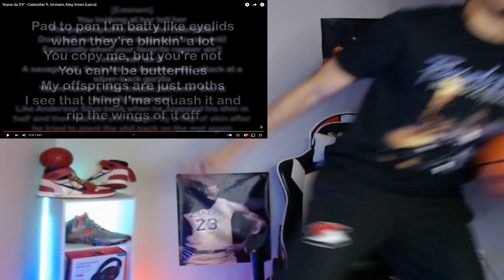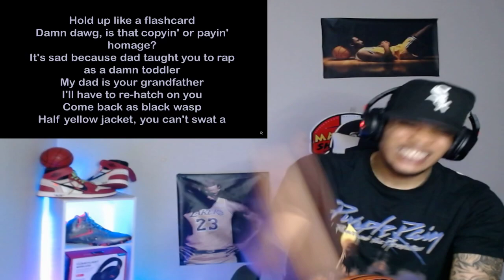FIRST TIME HEARING ROYCE DA 5'9 x EMINEM x KING GREEN - CATERPILLAR (REACTION)